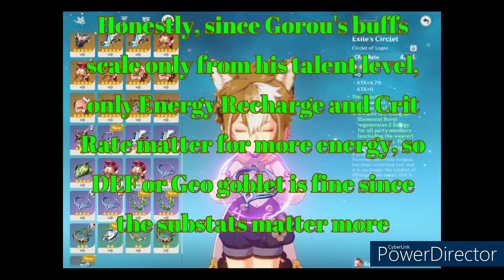1 Min Gorou Guide